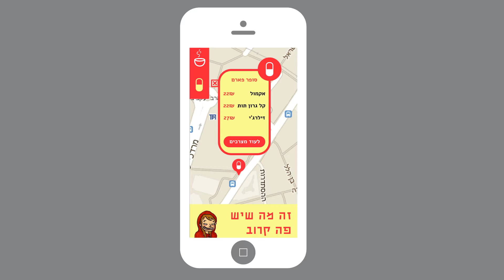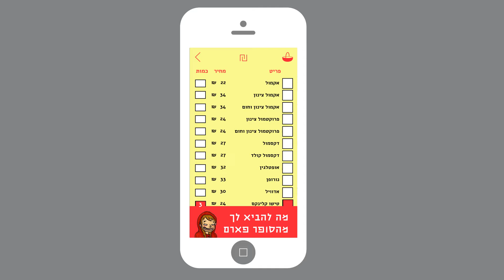ספתל'ה - אפליקציה למשלוחים לחולים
נעשה במסגרת קורס מבוא לאינטראקטיב, שנה ב' המחלקה לתקשורת חזותית בבצלאל
מרינה מייקלר
יפעת אמזלג
אופיר מרגלית
לא ליצור קשר! זה אימייל מפוברק וזה...